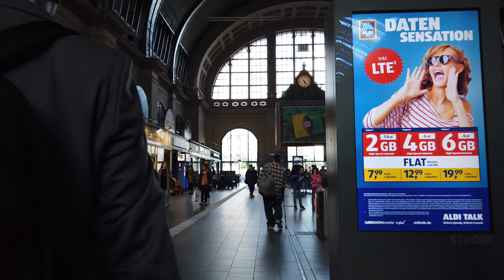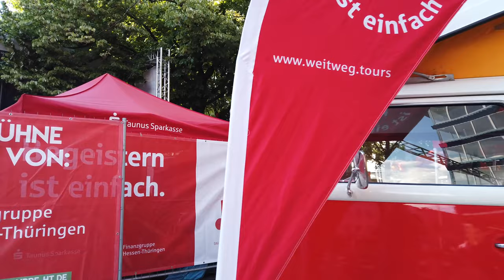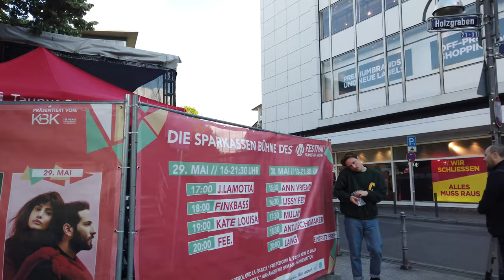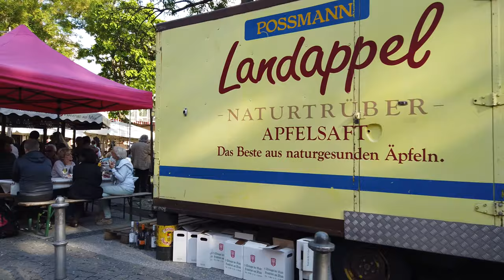Walking in FRANKFURT _ Germany 🇩🇪- Central Station, Sachsenhausen to Old Town (2019)- 4K 60fps (UHD)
Frankfurt am Main / Germany is a vibrant city and the financial capital of Germany. Other Frankfurt walks from 2019 are here on the.

We start our tour at the Frankfurt Central Station (Frankfurt Hauptbahnhof). First we walk a bit through the Bahnhofsviertel before we get to the Commerzbank Tower and then turning towards the Main river.

As we continue along the river we soon pass over the Main via the "Holbeinsteg" bridge to the district of Sachsenhausen. On our stroll along the river we see Frankfurt and a more relaxed residential atmosphere.

In Sachsenhausen we walk until Schweizer Platz, then turn around and walk back to the centre of Frankfurt.

There in the city of Frankfurt we stroll around, check out some squares and finally the new old town. We end our walking tour at the famous Römer, the city hall of Frankfurt for over 600 years.